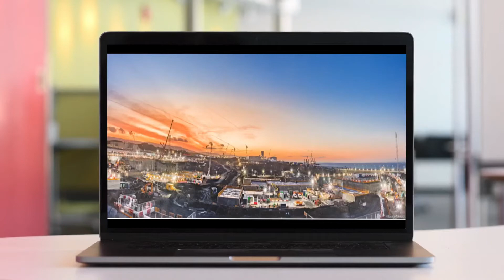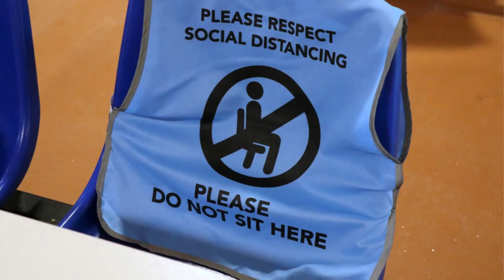Hallelujah by Hinkley Harmonics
Sung by the Hinkley Point C Choir, Hinkley Harmonics, individually and off-site, during lockdown. Summer 2020. Singers: Emma, Olivia, Carole, Jon, Malcolm, Jenni, Adria, Phil, Lidia, Ewen